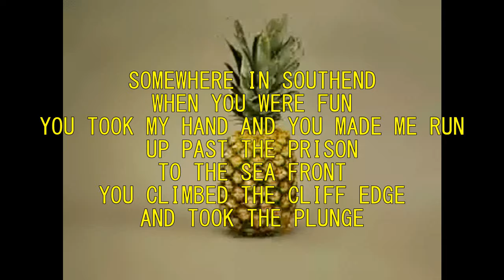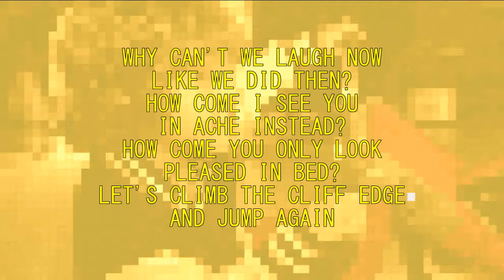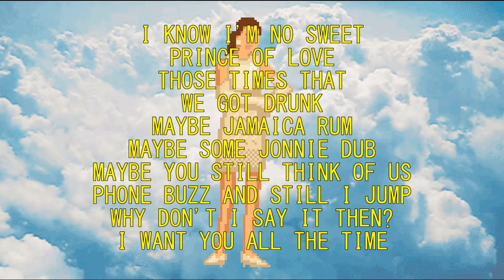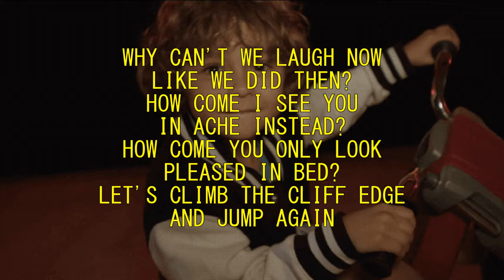Pork Soda - Glass Animals (Lyrics)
lyrics:
Pineapples are in my head
Got nobody ‘cause I’m braindead

Somewhere in Southend when you were fun
You took my hand and you made me run
Up past the prison to the sea front
You climbed the cliff edge and took the plunge

Why can't we laugh now like we did then?
How come I see you in ache instead?
How come you only look pleased in bed?
Let’s climb the cliff edge and jump again

(woo!)

Somebody said I’m fuckin’ slum
Don’t know where I belong
Maybe you’re fuckin’ dumb
Maybe I’m just a bum
Maybe you’re fuckin’ scum
Don’t you go psycho, chum
I want you for the world
I want you all the time

(STOP!)

5 thousand footsteps in your wet dress
Back to the house with your arms around my neck
We drank Pork Soda with tangled legs
I won’t forget how you looked at me then
I know I’m no sweet prince of love
Those times that we got drunk
Maybe Jamaica rum, maybe some Jonnie Dub
Maybe you still think of us
Phone buzz and still I jump
Why don’t I say it then?

(woo!)